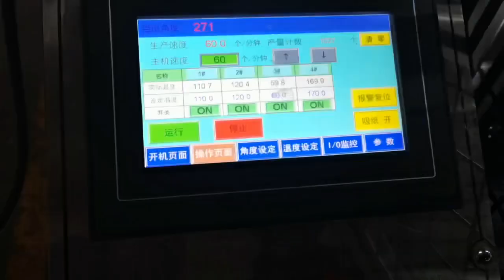Ultrasonic Ice Tube Calippo Cup Forming Machine, Long Grape Jelly Paper Cup Forming Machine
Ultrasonic Long Grape Jelly Paper Cup Forming Machine